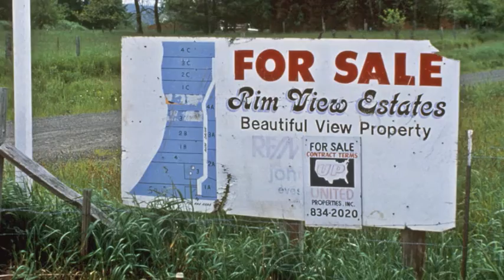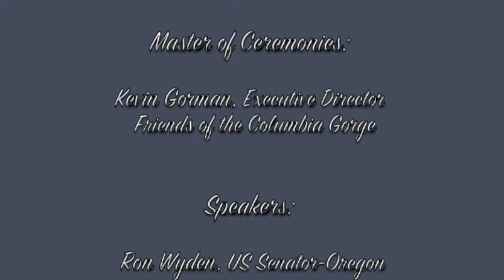Dedication of the Nancy Russell Overlook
On August 13, 2011, the new Nancy Russell Overlook, atop the Cape Horn Trail in the Columbia River Gorge National Scenic Area, was dedicated. The dedication ceremony honored visionary Nancy Russell (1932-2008), founder of Friends of the Columbia Gorge, and told the remarkable success story of protecting the lands and incredible views at Cape Horn.